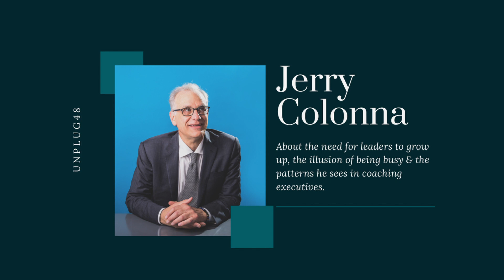Jerry Colonna (CEO whisperer) - about the need for leaders to grow up and the illusion of being busy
In this episode I talk to one of my personal role models Jerry Colonna.
Jerry is a world class executive coach and is often referred to as "the CEO whisperer".
He coaches many Silicon Valley startup CEOs and coached amongst others Brad Feld from the Foundry Group, Chad Dickerson from Etsy and Alexander Ljung from Soundcloud.
People would describe Jerry as “the best in the world”, “ a life savior” and “A trojan horse of the best kind”.

He is also the co-founder of Reboot, a coaching company that helps individual leaders, teams and organizations to realize their full human potential.
Jerry is a highly requested speaker on leadership topics and published his first book in 2019. It’s called Reboot - Leadership and the Art of Growing Up.

Him and his company, Reboot, have been a role model for me almost from the very start. Which is why I hoped to have a conversation with him, but I had to bear in mind he has a full agenda. Therefore, I am extremely excited and grateful that he accepted my request and is here with me today for a conversation.

The beautiful music in this podcast is "Back to Utopia" by Dirk Brossé and the Brussels Philharmonic.